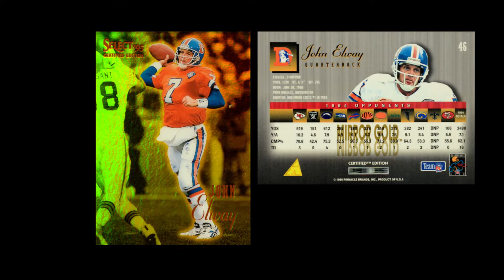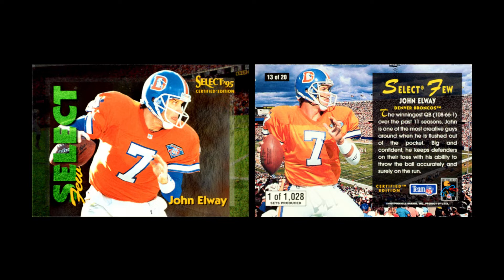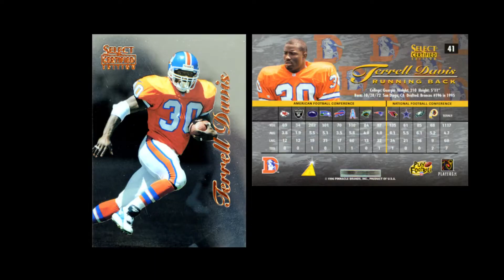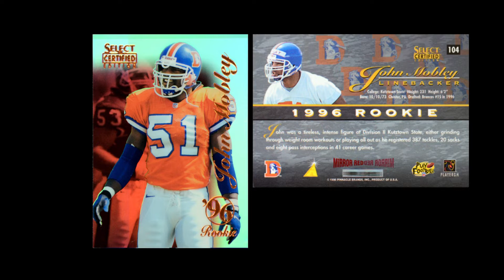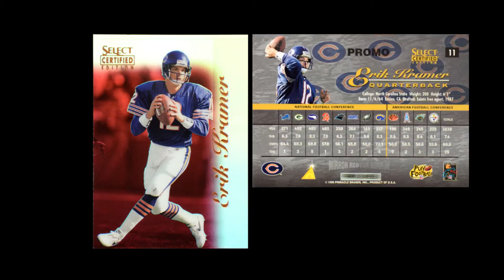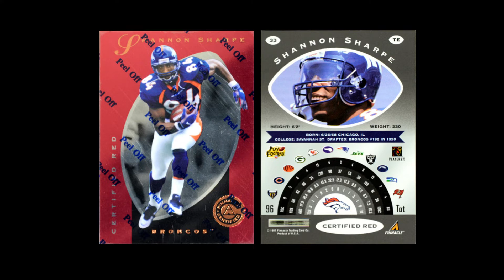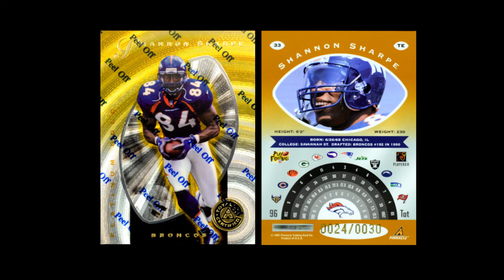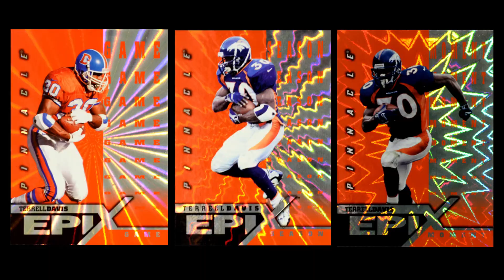Select/Pinnacle Certified Football Full Exploration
I can't talk about this subject in separate videos, so sorry for the length, but these amazing cards are one true stream of thought.  Distinctly ahead of it's time.